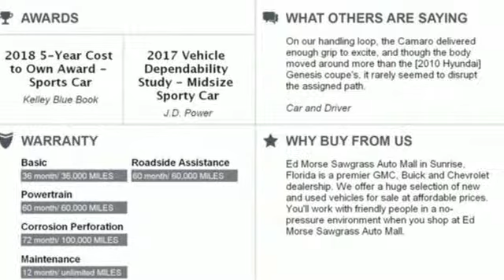New 2019 Chevrolet Camaro Sunrise FL Miami, FL K0149104 - SOLD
Year: 2019
Make: Chevrolet
Model: Camaro
Trim: LT
Transmission: Automatic
Color: Black
Stock #: K0149104
VIN: 1G1FD1RS3K0149104
This outstanding example of a 2019 Chevrolet Camaro LT is offered by Ed Morse Sawgrass Auto Mall. There is no reason why you shouldn't buy this Chevrolet Camaro LT. It is incomparable for the price and quality. Based on the superb condition of this vehicle, along with the options and color, this Chevrolet Camaro LT is sure to sell fast. You could keep looking, but why? You've found the perfect vehicle right here. This is about the time when you're saying it is too good to be true, and let us be the one's to tell you, it is absolutely true.

Address:
14401 West Sunrise Bouledvard